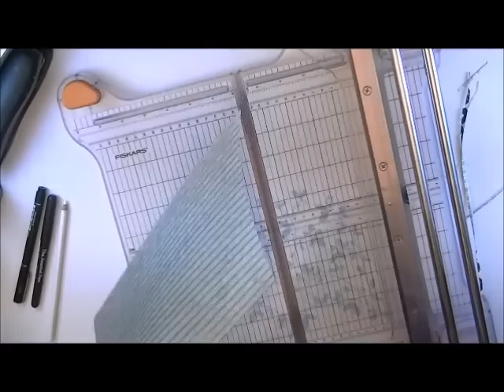Fiona Paltridge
'Hello Gorgeous' the new Fiona Paltridge 's video tutorial , using the 'Cashmere Dame' paper collection by Glitz design.Enjoy!